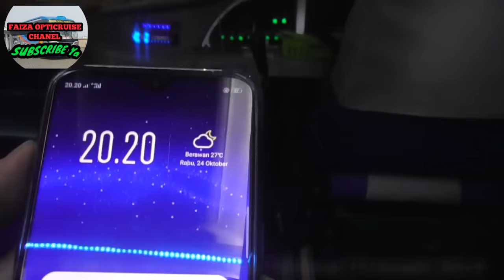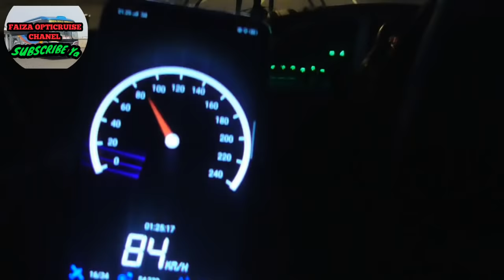"BUS ANYAR, SUPIR EDAN" | Trip report bus SUMBER SELAMAT DC-03 (W 7366 UZ) NEW STUT JACK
Trip bus yang membikin merinding, Itu karena bus ini sangat mosak-masik dijalurnya, Keahlian driver yang dipadukan dengan bus baru menjadikan laju bus sangat "Gila", Armada yang satu ini sangat cocok bagi yang mencari bus yang CEPAT, NYAMAN dan MURAH, Ingin tau bagaimana aksi bus ini ketika dijalanan ?, Oleh karena itu simak vidionya sampai habis.